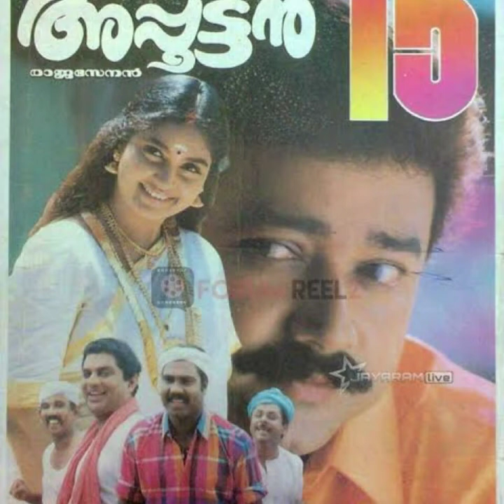Aavani Ponnoonjaal old Romantic Song From#Sijo@Music Vlog#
Aavani Ponnoonjaal old Malayalam Evergreen Romantic Song From#Sijo@Music Vlog#. sijo@musicvlog# aavaniponnunjaal# audiosong#